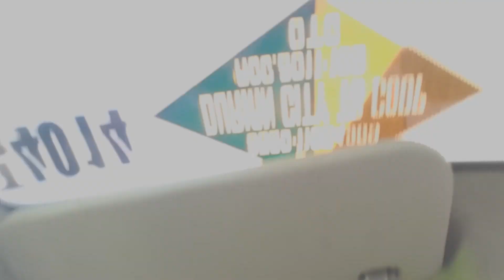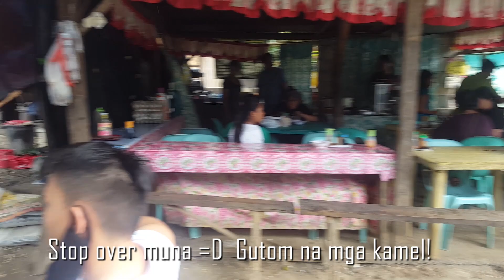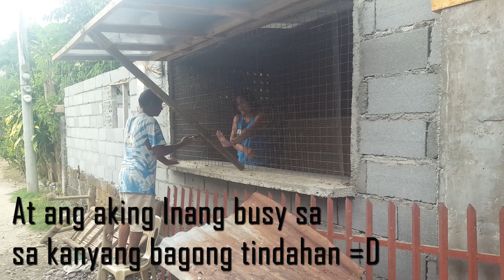On the way Home with my Sibs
this trip is davao to cotabato kasama mga kapatid kong lalaki...
umuwi kami for christmas =D